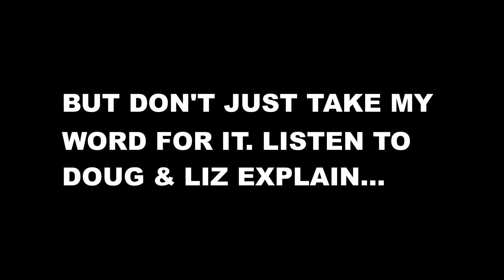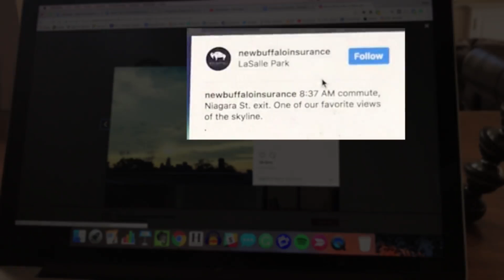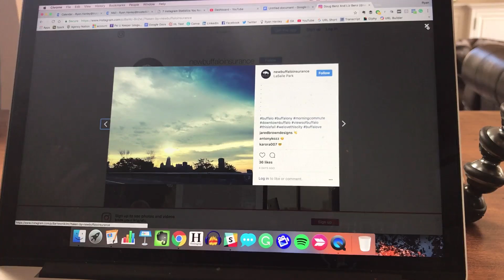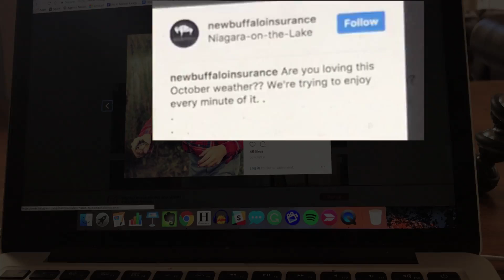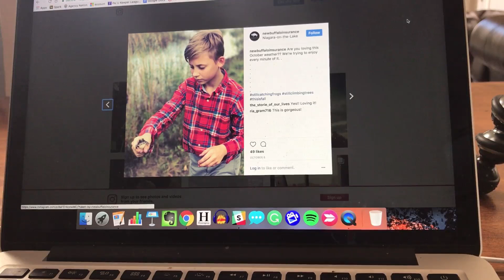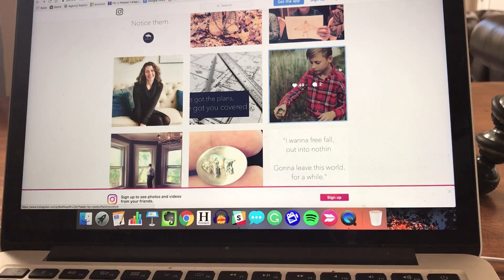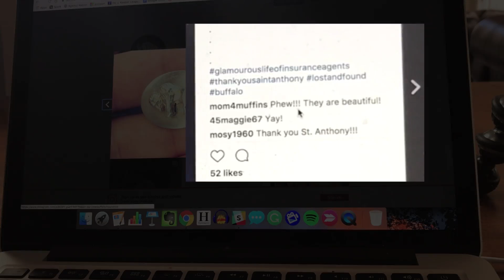HOW TO CRUSH INSTAGRAM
Today we learn why Instagram is an insurance agent's best friend and how Doug and Liz Benz of New Buffalo Insurance are generating massive amounts of business from the social network.